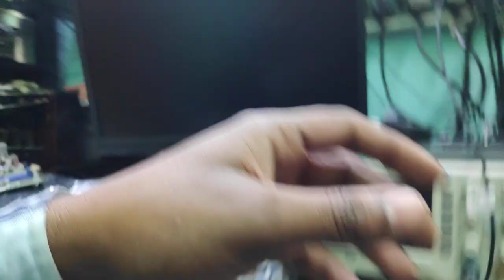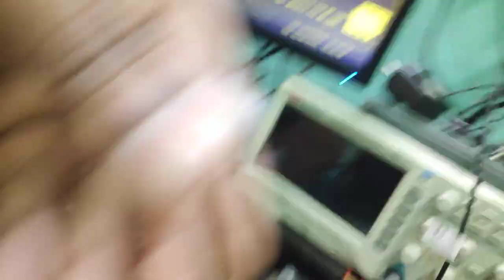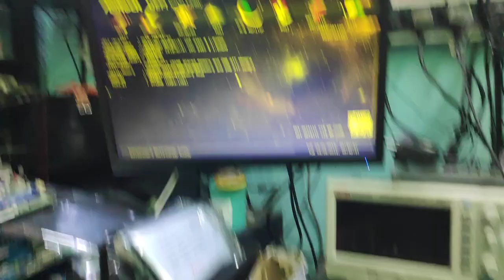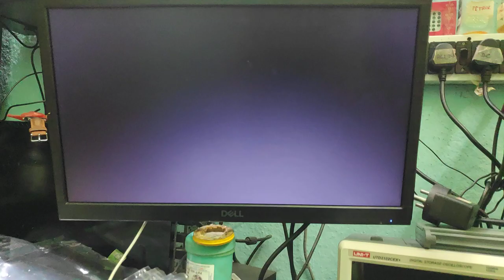ASRock H61M VS3 NO DISPLAY CASE STUDY